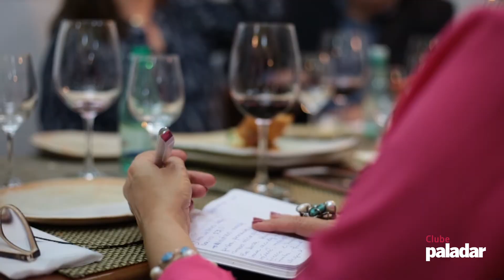Seleção Incrível Paladar Setembro 2017 - Vinho Van Zellers Douro DOC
Conheça a seleção de vinhos do mês de Setembro de 2017.

O Vinho Van Zellers Douro DOC faz parte da seleção Incrível Paladar.

Assine e receba em sua casa este rótulo incrível.

Aprecie com moderação – proibido para menores de 18 anos